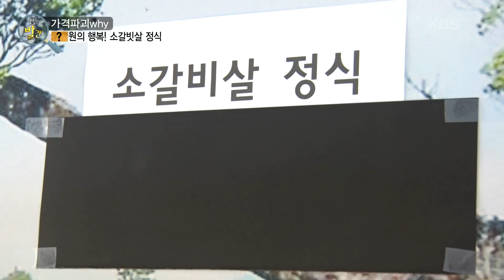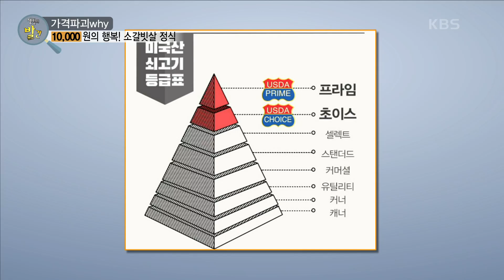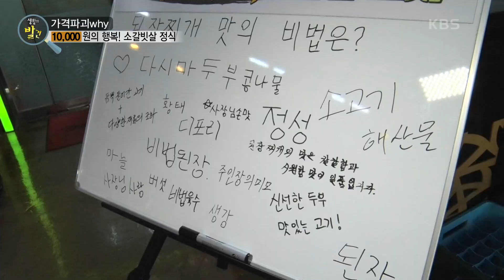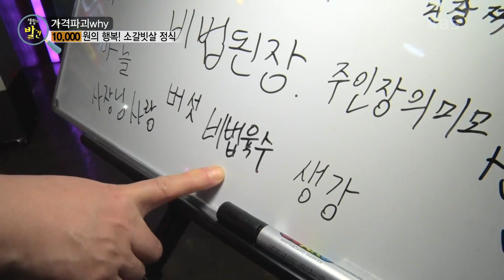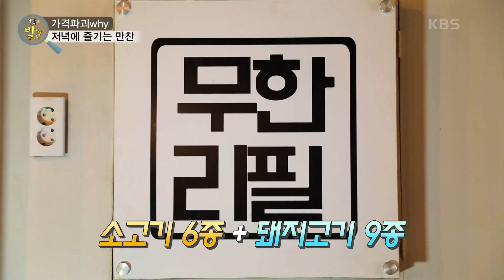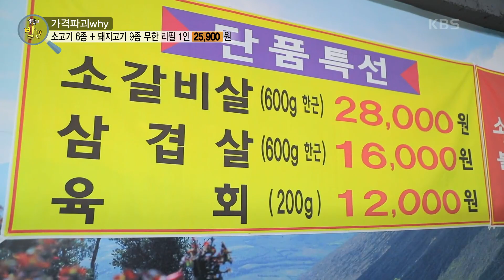소고기 6종 + 돼지고기 9종 무한 리필 1인 25,900원?! [생활의 발견] | KBS 240102 방송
소고기 6종 + 돼지고기 9종 무한 리필 1인 25,900원?!